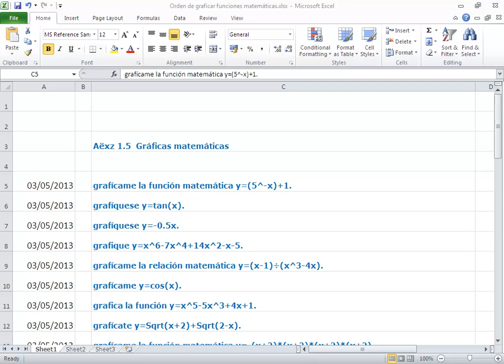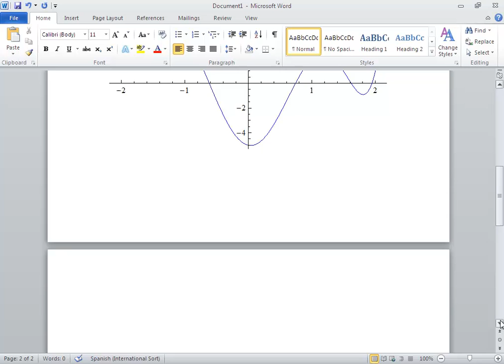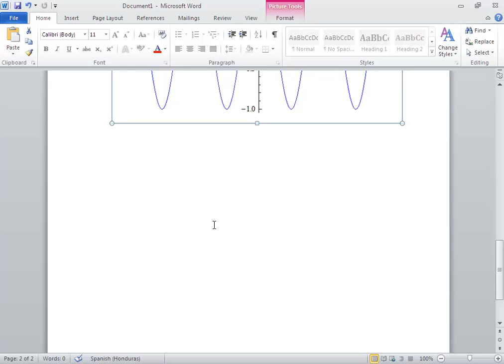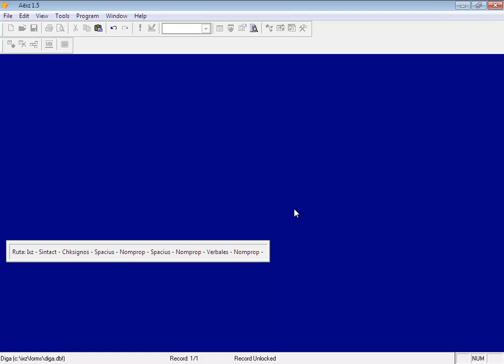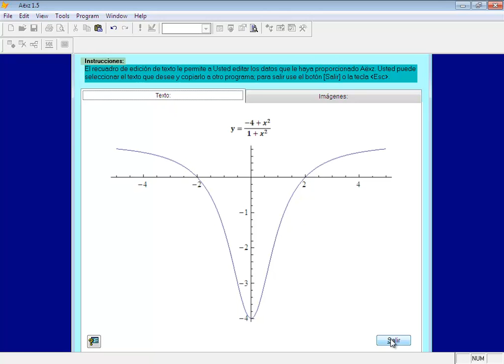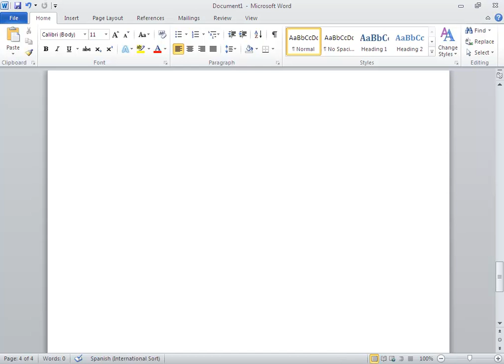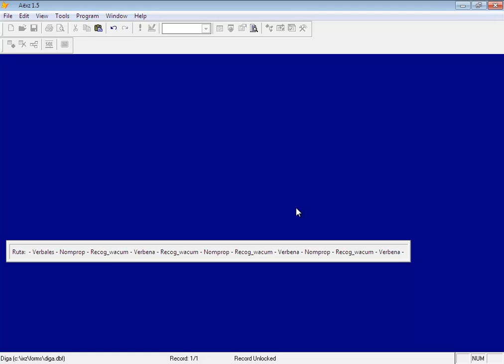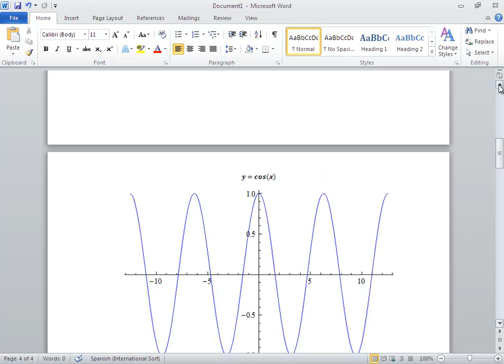Aëxz 1.5 - Gráficas matemáticas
Aëxz 1.5 tiene una colección de gráficas matemáticas pre-elaboradas. A ellas se accede fácilmente usando todo el poder del pensamiento artificial, con el lenguaje natural que se usa en computación para representar los polinomios. Esta es una de las nuevas aplicaciones del pensamiento artificial.